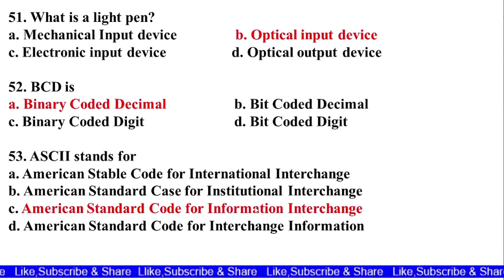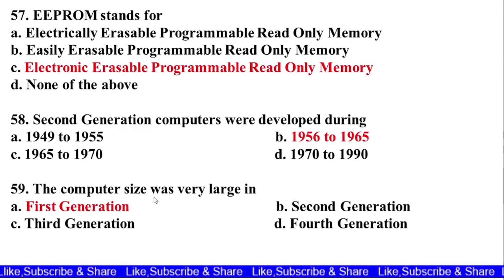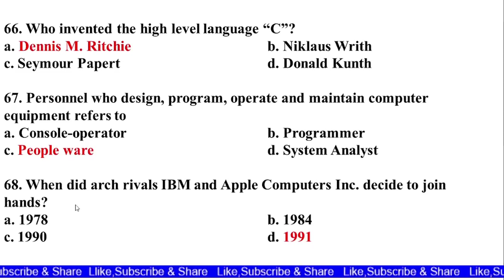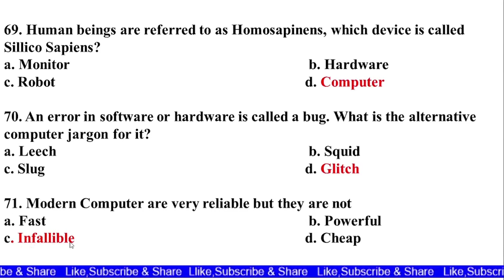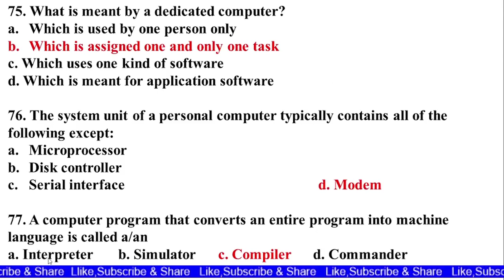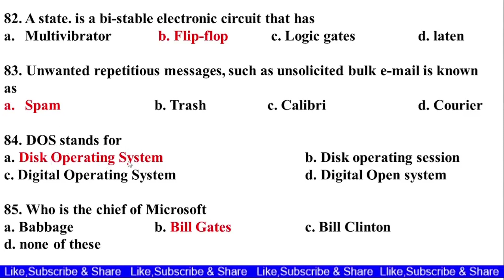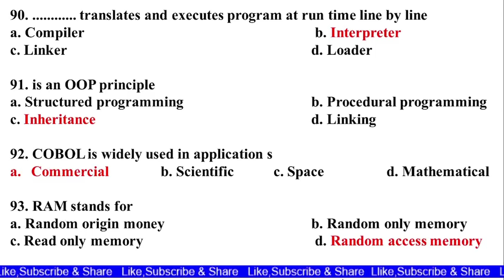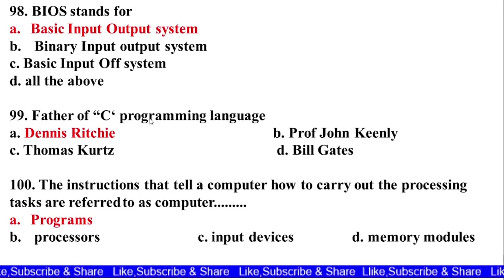Rajasthan Computer Teacher Recruitment 2021| कम्प्यूटर अनुदेशक भर्ती 2021|Computer teacher vacancy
राजस्थान _कंप्यूटर _टीचर _भर्ती _2021.
राजस्थान _कंप्यूटर _अनुदेशक _भर्ती
राजस्थान _कंप्यूटर _अनुदेशक _भर्ती _2021
राजस्थान _कंप्यूटर _टीचर _योग्यता
राजस्थान _कंप्यूटर _अनुदेशक _योग्यता
राजस्थान _कंप्यूटर _टीचर _अनुदेशक _पाठ्यक्रम।
IBPS/Railway/SSC/UPSC/All govt. Exams(Everything 4 Exam).